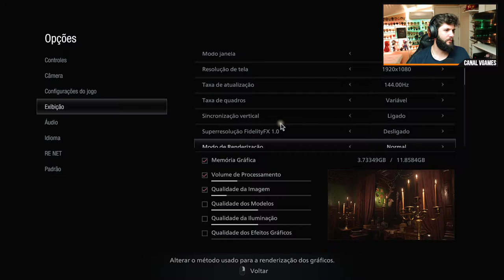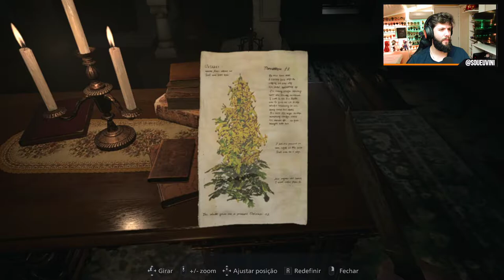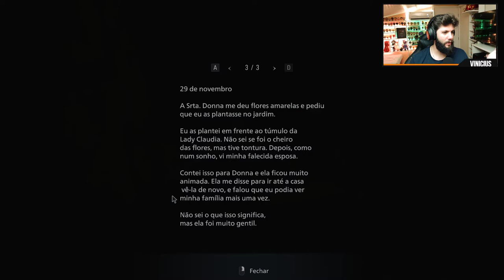RESIDENT EVIL VILLAGE #5 - A Casa Beneviento!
Quinta parte da nossa série de vídeos de Resident Evil Village.

Resident Evil Village é um jogo de terror, ação e aventura em primeira pessoa. Neste jogo acompanhamos o protagonista Ethan Winters logo após os acontecimentos de RE7.